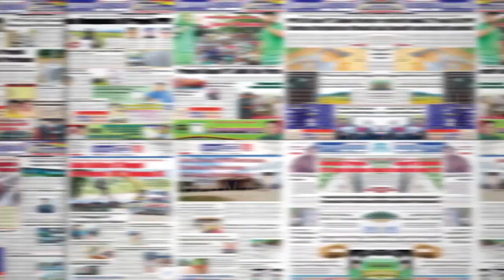Menyigi Pekerjaan Jalan Water Front City Sanur - Kurai Taji